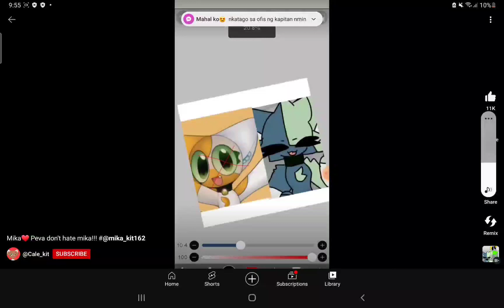whopper meme coming soon